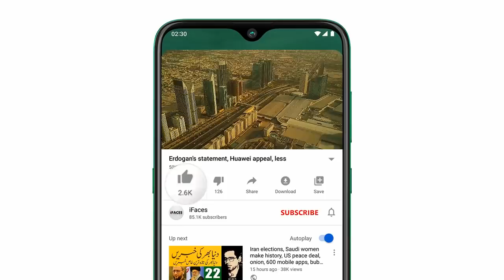Today important news, آج 29 مارچ 2021 صبح کي خبريں, Breaking News Today, banks TAX GST petrol gas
Assalamu Alaikum Respected viewers aik aour new TodayImportantNews video ke saath jis ka title hai "Today important news, آج 29 مارچ 2021 صبح کي خبريں, Breaking News Today, banks TAX GST petrol gas" umeed hai ke iFaces_News ki آج_29_مارچ_2021 ki ye video bhi aap ko psand aaie gi. Thanks